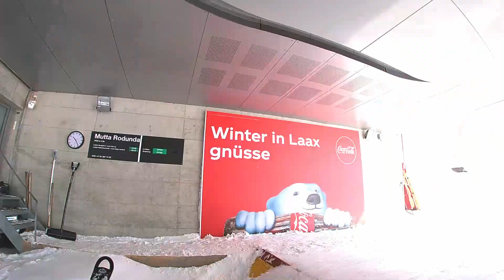Laax 2022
Ski vakantie Laax